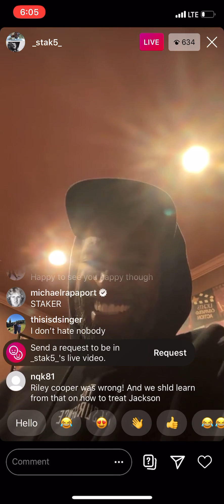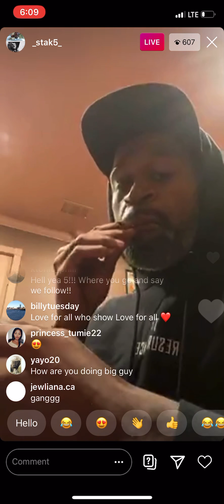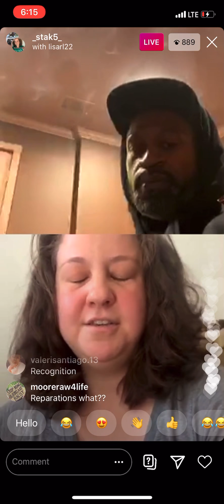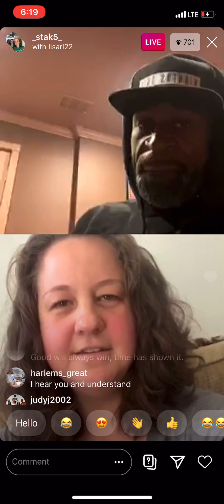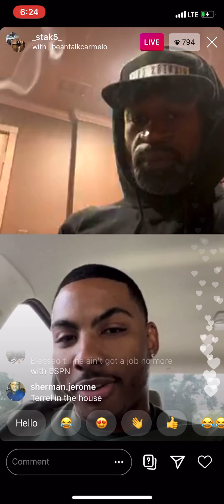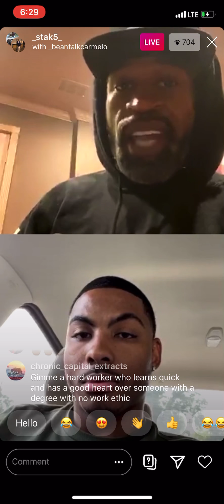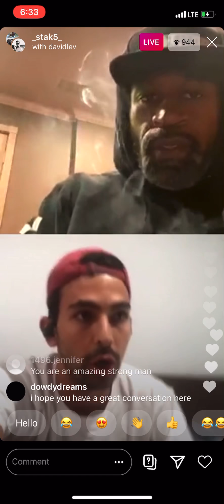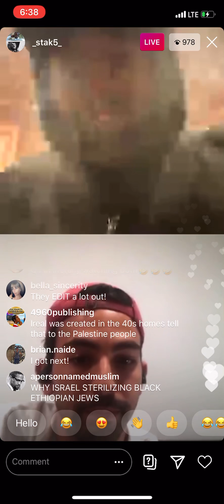Stephen Jackson Speaking To People On Instagram Live July 8, 2020